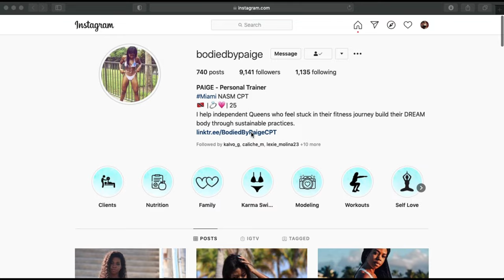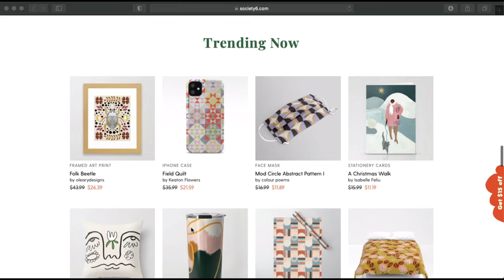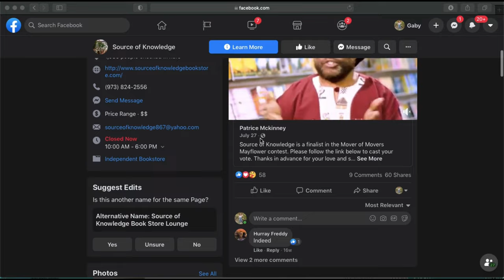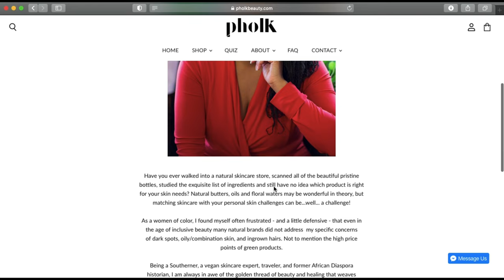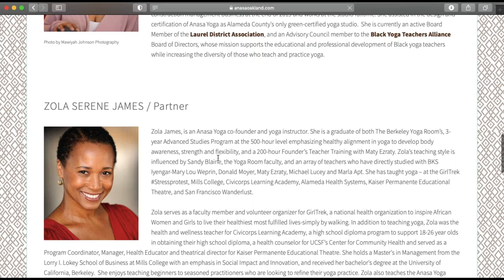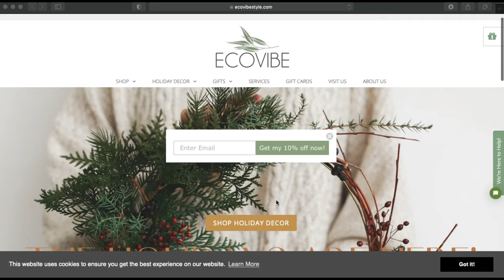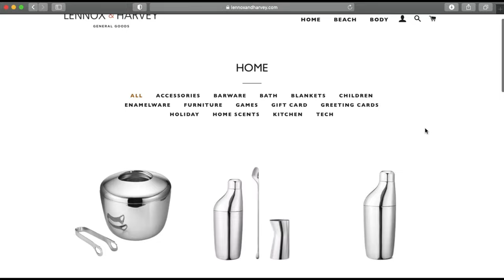how to support SMALL BUSINESSES | minority owned shops | small businesses with links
hello beautiful humans! please support the minority owned businesses near you / in this video!

Paige Prescott: NASM and CPT certified trainer who has been training for almost 10 years! as a holiday gift you can buy sessions for a love one that has been wanting start their fitness journey
Christopher Soucy and I started this company to help students navigate an online learning environment.  as a holiday gift you can buy sessions for a love one that may need tutoring services for any subject at any age

List of Over 90 Local Shops in Miami:
* Islanders Marketplace, 651 Brickell Key Drive
* Prime Cigar & Whisky Bar, 1100 South Miami Ave.
* Vintage Liquor, 1836 SW 3rd Ave.
* Chanda Liquors, 14SW 8th Street
* Tropical Supermarket, 500 SW 8th Street
* The Plaza Market, 913 Brickell Ave.
* The Miami Heat Store, 201 S Biscayne Blvd.
* Yuzu Frozen Yogurt, 235 SW 8th Street
* Continental RX Pharmacy, 505 SW 8th Street
* Officina Profumo Farmace, 710 South Miami Ave.
* Aliss USA, 118 SE 1st Street
* Atik Shop, 900 S Miami Ave.
* Richard's Gems & Jewelry, 33 E Flagler Street
* Nini & Lolo, 701 S Miami Ave.
* Buchwald Jewelrs, 36 NE 1st Street
* Press Xpress, 40 SE 5th Street
* Nrgize LA Fitness Café, 900 South Miami Ave.
* Alberto Cortes Cosmetics, 20 SE 3rd Ave.
* Nunez Fabrics, 27 NE 1st Ave.
* Ramax Liquor, 768 SW 8th Street
* Yacht Club Market, 1111 Brickell Bay Drive
* Brickell Bikes, 70 SW 12th Street
* T Trousseau, 701 S Miami Ave.
* Edward Beiner, 900 South Miami Ave.
* Brickell Ave Flowers & Gifts, 701 Brickell Ave.
* Stein Paint Company, 545 W Flagler Street
* Atik Shop, 701 South Miami Ave.
* Pinko Retail, 701 S Miami Ave.
* Emporio Tailoring, 701 S Miami Ave.
* Kirk Jewelers, 701 S Miami Ave.
* Ondademar Brickell 701 S Miami Ave.
* Al the Tailor, 168 SE 1st Street
* Supply & Advise, 223 SE 1st Street
* Linda Fabrics, 100 N Miami Ave.
* Clean Meals Miami, 905 Brickell Bay Drive
* La Cuadra, 540 Brickell Key Drive
* Haimov Jewelers, 33 NE 1st Street
* Workperks, 19 W Flagler Street
* Gosteel, 14 NE 1st Street
* Flagler Luggage & Gifts, 264 E Flagler Street
* Lido Jewellry, 36 NE 1st Street
* Lifestyle Eyewear, 139 E Flagler Street
* Aruba Gold Jewelry Inc, 36 NE 1st Street
* Express Flowers, 100 SE 2nd Street
* Lau International, 36 NE 1st Street
* Stardog, 55 SW 11th Street
* Electric Avenue Boutique, 43 NE 2 Ave.
* Albert's Fine Jewelers, 36 NE 1st Street
* Federal Watches, 127 NE 1st Street
* I&A Produce, 19571 73 NW 2nd Ave.
* Mia Flowers, 185 SE 14th Ter.
* Smart Food & Grocery, 42 N Miami Ave.
* So Cap Original USA, 201 S Biscayne Blvd.
* Cassoni, 701 Brickell Ave.
* South Parade, 465 Brickell Ave.
* Delge, 444 Brickell Ave.
* Las Americas Mini Market, 675 SW 3rd Street
* Muse Health & Body, 175 SW 7th Street
* Visco Company, 114 NE 2nd Ave.
* Miara Perfume, 176 E Flagler Street
* Royal Gems, 36 NE 1st Ave.
* Delirio Coffee Market, 115 NE 2nd Ave.
* The Federalist, 1221 Brickell Ave.
* Fabiana Filippi Retail, 701 S Miami Ave.
* Sovereign Jewelry, 335 S Biscayne Blvd.
* Road Runners Liquors, 51 SE 1st Street
* The Bespoke Club, 701 Brickell Ave.
* Moda Furniture, 17401 NW 2nd Ave.
* Fino Electronics, 248 E Flager Street
* Indian Prem, 255 E Flagler Street
* B Jewelers, 36 NE 1st Street
* Basix Discount Center, 29 S East 1st Ave.
* D&R Perfumes, 115 E Flagler Street
* Royal Crown Fashion, 140 E Flagler Street
* Vila Kids, 701 S. Miami Ave.
* La Casa De Las Viejas, 62 NE 1St Street
* Mr. Tony Men's Shop, 146 E Flagler Street
* Real Deal Yacht Charters, 48 East Flagler Street
* Universal Jewelers, 36 NE 1St Street
* Fino the iPhone Man, 17 SE 2nd Ave.
* Ciranova Florida, 1251 Brickell Ave.
* Time Zone of Miami, 130 NE 1st Street
* GVA Hair, 325 S Biscayne Blvd.
* By B Showroom Brickell, 999 Brickell Ave.
* Sowinski Jewelry, 900 S Miami Ave.
* Time Boutique, 24 NE 1st Street
* Oscar's Design & Jewelry, 36 NE First Street
* Brazilia Focus, 30 SE 1st Ave
* Relax Dollar Plus, 108 W Flagler Street
* Voltswitch GPS, 68 SE 6th Street
* H&S Jewelry, 55 NE 1st Street
* AZURI Medical Aesthetics & Rejuvenation Center, 300 W. 41st Street, Miami Beach
* HK Salon, 1935 West Ave., Miami Beach
* Black Lotus Spa, 9255 SW 158th Lane, Palmetto Bay
* The Shoe Trunk, 9956 Pines Blvd., Pembroke Pines